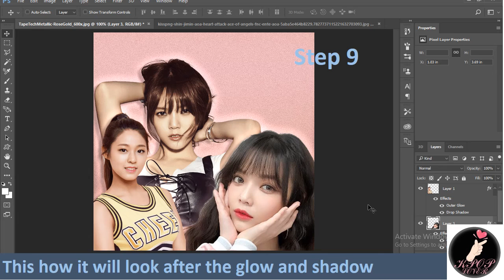Shin Ji Min (AOA) tutorial & Happy Birthday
Tutorial of Shin Ji Min Poster
Happy Birthday

KpoploverTube
Kpop loverTube